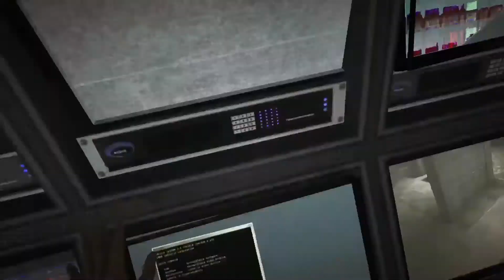Outlast Halloween special #1